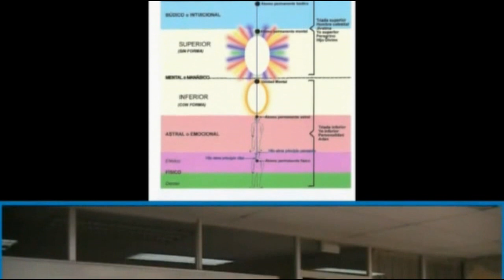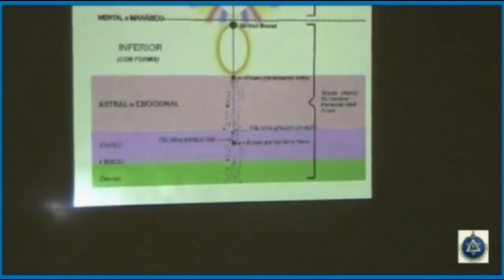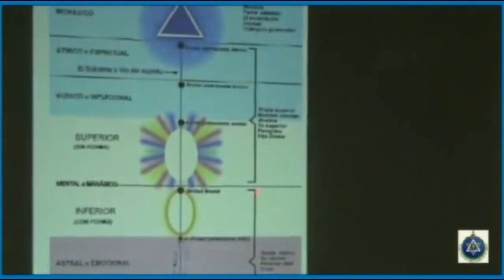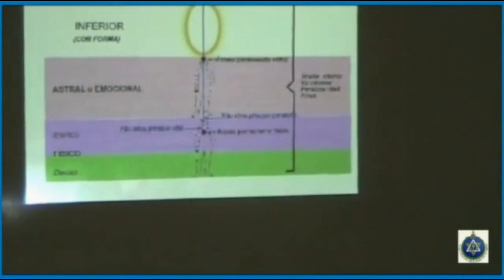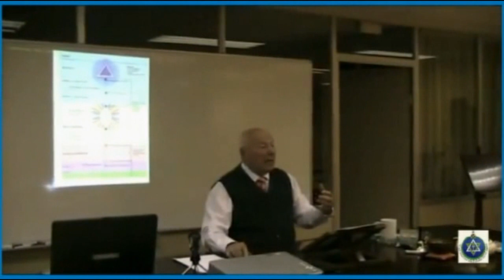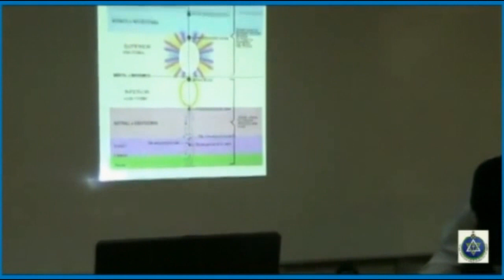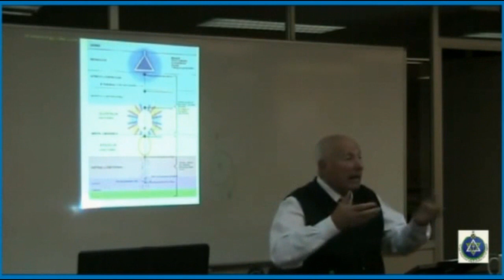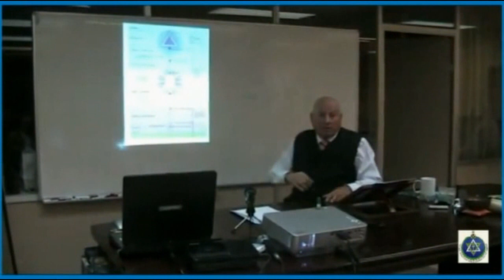El Ser lo es todo. Todo es Brahman - Josep Tarragó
8ª conferencia del "Ciclo de conferencias sobre Teosofía" que Josep Tarragó imparte en la Rama Arjuna de la Sociedad Teosófica Española (Barcelona), el jueves 15 de noviembre de 2012.

El Ser lo es todo. Todo es Brahman.

Logo de intro: Juan Carlos García